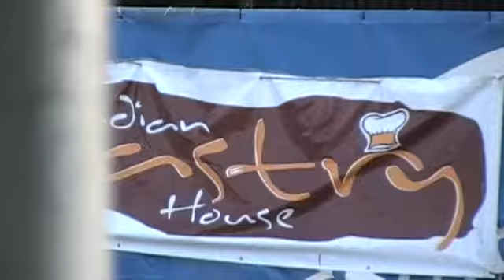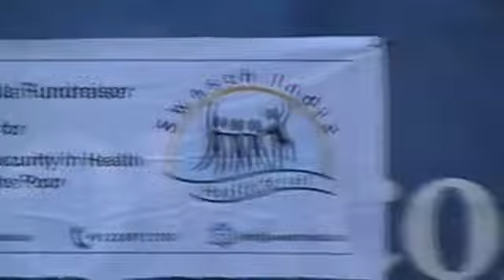Song Performances - Introduction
IAVA Independence Day Celebrations
Richmond, Aug 18-19, 2012
Innsbrook Pavillion